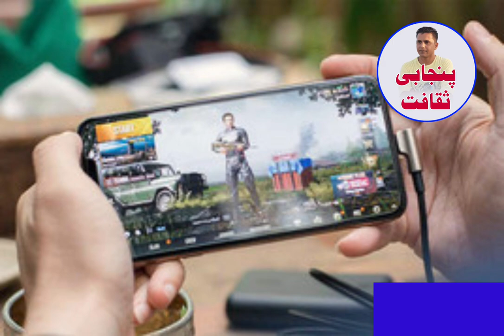فراڈیوں سے ہوشیار۔ سعودیہ میں𝗔𝗟𝗠𝗔𝗥𝗔𝗜کمپنی کے نام اور حرم شریف کے خادمین کے نام کے ویزوں پر فراڈ